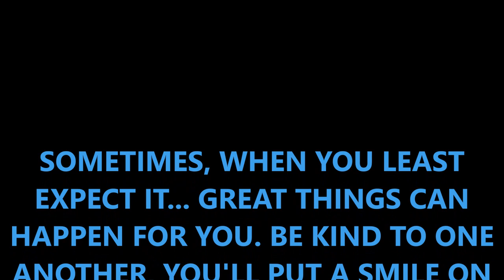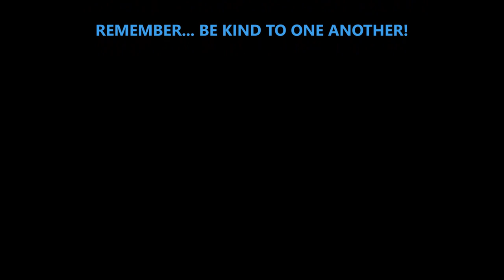ATS MACK R MODEL by HARVEN, KRIECHBAUM, PAULY, LUCASI, TRAYSCAPES & RTA THANKS